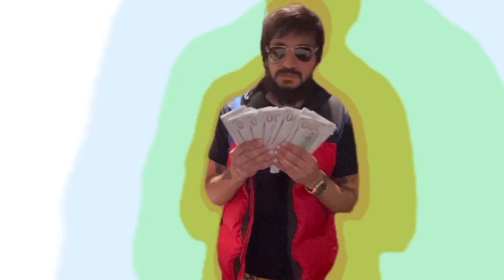Batmaan Jay - "Casamigos" (Freestyle) [Official Music Video] (Shot on iPhone by Batmaan Jay)